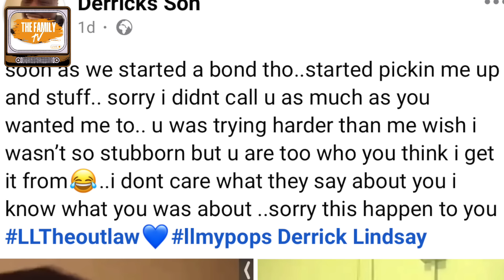TOXIC: VA Woman Goes To Facebook Live To Air Out Her Nephew K!ller!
The Family TV covers the unfortunate story out of Hampton, Virginia. This past Sunday, a man lost his life to his girlfriend after what he assumed was normal was life-changing.

00:01-02:57 Toxic Relationships
02:58-05:04 Public Perception
05:05-06:32 Fatal Sunday Morning
06:33-12:19 Aunt Response To Suspect
12:20-23:48 Aunt Response To Comments
23:49-24:42 Victim Son Speaks